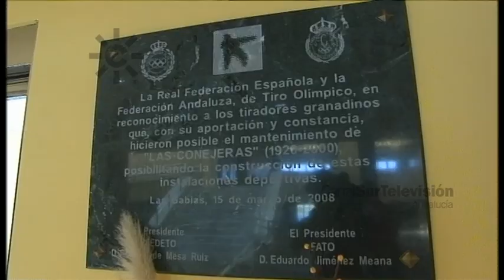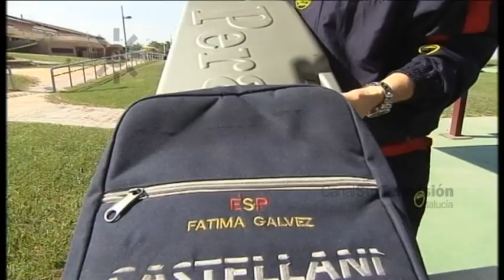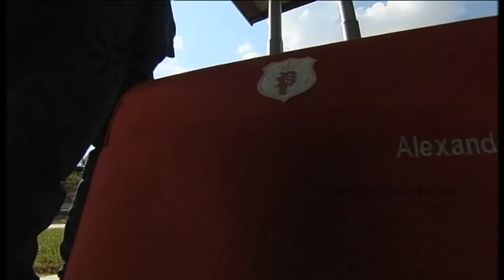Fátima Gálvez, campeona olímpica de tiro | Medalla de Andalucía de los Deportes 2022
2012. Fátima Gálvez es la primera deportista española en logra plaza para participar en los Juegos Olímpicos de Londres en la especialidad de foso olímpico. Fátima Gálvez es una tiradora cordobesa con múltiples premios internacionales.
[Programa “TodoDeporte, 7 de enero de 2012. Canal Sur Televisión]
“Fátima Gálvez Marín. Campeona de tiro olímpico. Nacida en Baena (Córdoba) el 19 de enero de 1987, la campeona de tiro olímpico inició su andadura deportiva con 11 años. Dueña de un palmarés gigantesco, Fátima Gálvez ha sido tres veces olímpica –campeona en Tokio 2020 por equipos mixtos y diploma individual en Londres 2012 y Río 2016–, campeona del mundo, campeona de Europa y campeona de los Juegos Europeos.
En cuanto a sus logros deportivos en el ámbito nacional, se ha proclamado campeona de España absoluta en siete ocasiones y ha ganado cinco ediciones de la Copa de España y cinco ediciones de la Copa del Rey. En el ámbito internacional ha participado en diez campeonatos del mundo, con un balance individual de tres medallas, una de cada metal. También ha estado presente en trece campeonatos de Europa, donde obtuvo dos medallas de oro y una de bronce individuales.
En 2015, año en que se impuso tanto en el Mundial como en los primeros Juegos Europeos, concluyó la temporada como primera del ranking mundial en la especialidad de foso olímpico y fue elegida mejor tiradora del año por la Federación Internacional de Tiro Deportivo (ISSF). Asimismo, en 2019 brilló en los Juegos Europeos celebrados en Minsk, con el bronce individual y el oro en equipos mixtos con el granadino Antonio Bailón.
Por su parte, en la Copa del Mundo, la tiradora andaluza consiguió la victoria en tres pruebas y podio en otros doce eventos. En otras competiciones de rango internacional, Fátima Gálvez ha competido en los Juegos Mediterráneos de Pescara 2009, Mersin 2013 (medalla de plata) y Tarragona 2018 (medalla de plata), y en el Campeonato Iberoamericano celebrado en 2012 en Las Gabias (medalla de bronce). En el año 2020 ha sido medalla de oro –también por equipos mixtos– en el Grand Prix de Doha y de bronce en el de Marruecos y en 2021 medalla de oro por equipos mixtos y 5.ª en el de Rabat.”. Fuente y más información
Fátima Gálvez es Premio Meridiana 2022 del Instituto de la Mujer en Iniciativas de producción artística, cultural o deportiva.

2022: 28 de febrero. Fátima Gálvez, campeona olímpica de tiro, es Medalla de Andalucía de los Deportes.

07/01/2012
Siete de enero
Diecinueve de enero

ma2mm